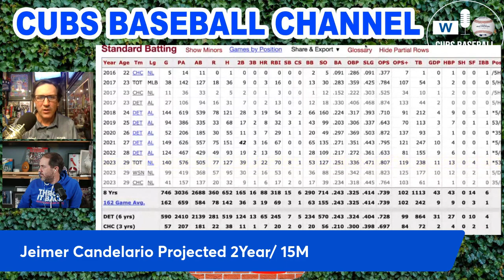The Price is Right but is Jeimer Part of the Plan?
The Chicago Cubs made a trade at the deadline to get Jeimer Candelario from the National last season. Next week free agents are going to be available to sign. Candy is projected to be looking at a 15M two year contract. Will the Cubs be players for that money? Mick Gillispie and Chad Anderson discuss the potentially and what it would look like for the Northsiders.

If your new to the Cubs Baseball Channel don’t miss anything and join!

Is Candelario going to a Cubs in 2024? Tell us on the message board